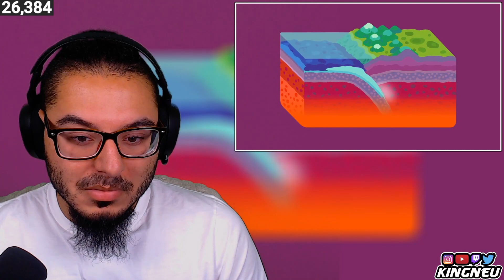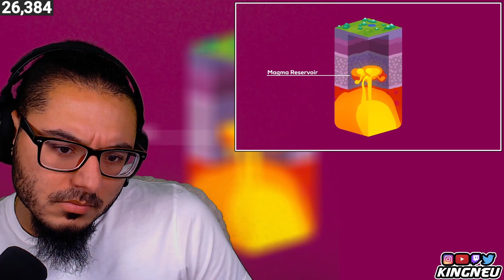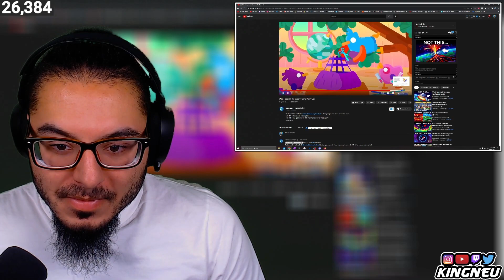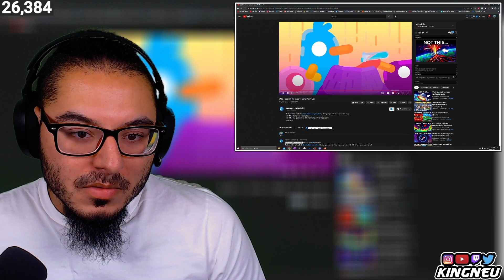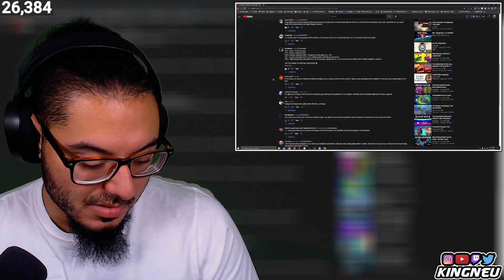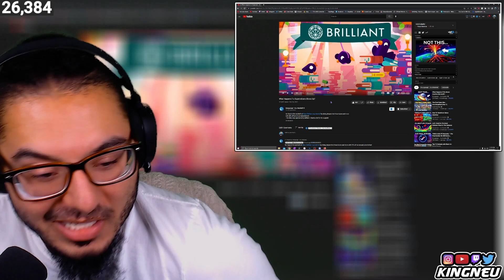Kurzgesagt - What Happens if a Supervolcano Blows Up? | REACTION